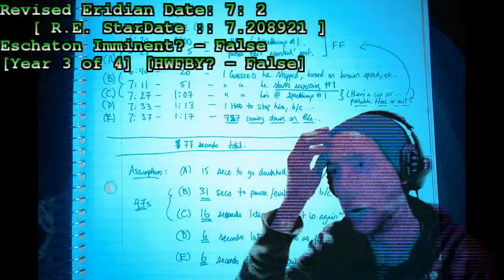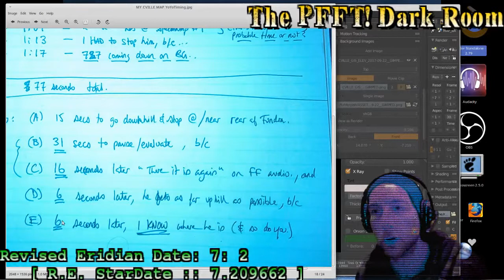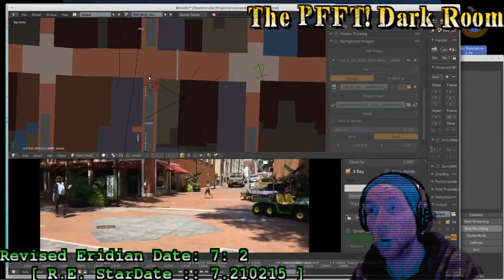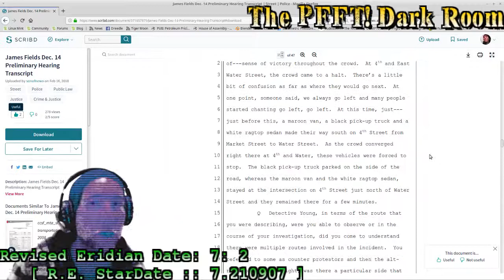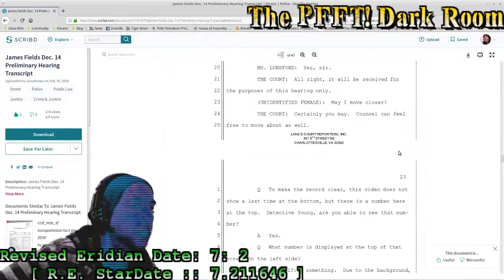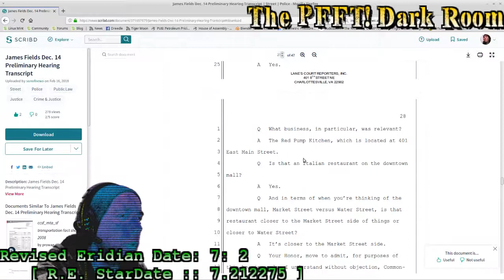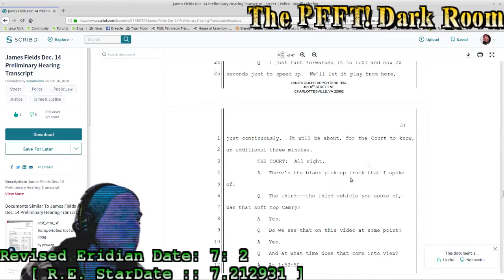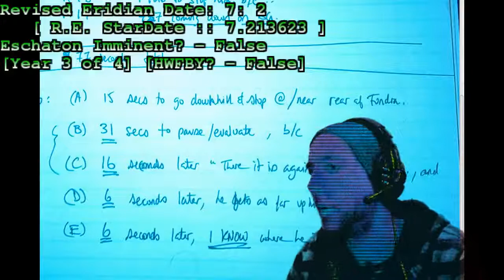7 : 2sday : The Yo Yo Maneuver, According to FFL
Much thanks to the ongoing ministrations of the comment threads, and also to SonofNewo who has released excellent content as of late, giving the fire the fuel it needs.

It occurred to me afterwards, I really should include a link to people interested in Ford Fischer, AKA FFL.

^^ TY, SonofNewo!